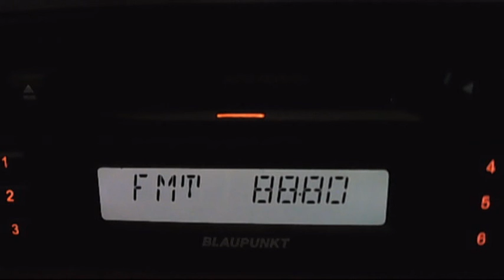FM DX TGRT FM via sporadic-e 15:37